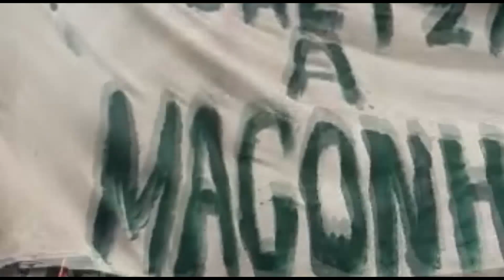Lula en Uruguay. Nelson Villarreal y Atahualpa Blanchet reflexionan sobre la histórica visita.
Lula emerge como un estadista ante los desafíos de un Brasil que ha retrocedido en conquistas sociales, políticas, ambientales  culturales y económicas. Ante una región inestable, desintegrada y agudizado en sus conflictos históricos. Ante  dilema de integrarse o desaparecer. Su vista a Uruguay tuvo varios impactos positivos y esperanzadores que fortalecen la idea que se necesita política amplia  inclusiva y abierta para lograr trastocar tendencias nada fáciles. Esta columna de Filosofía y Política da otro paso en el análisis de lo que sucedió el 1, el 8 y 25 de enero.